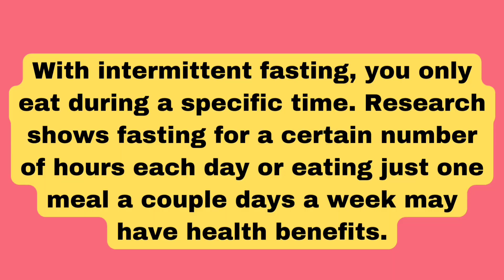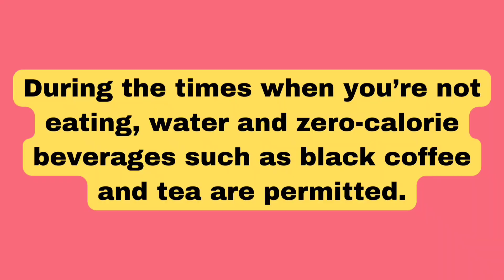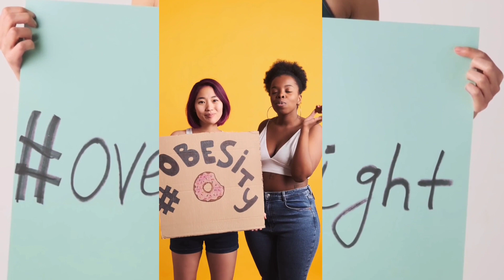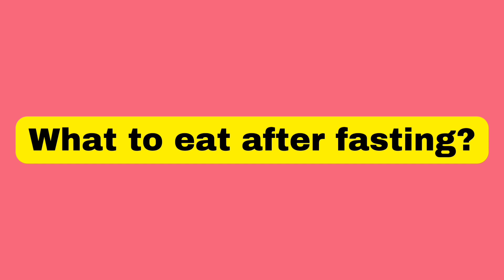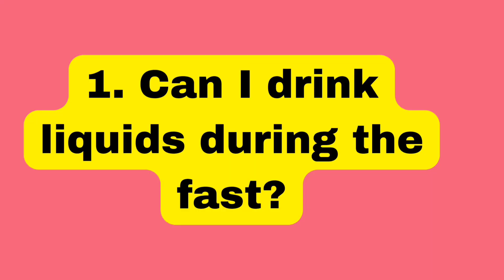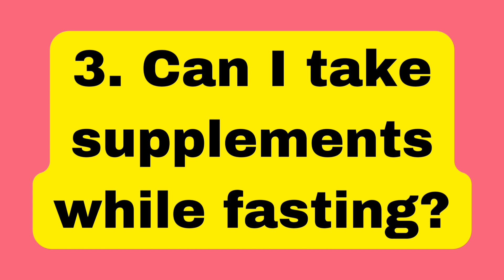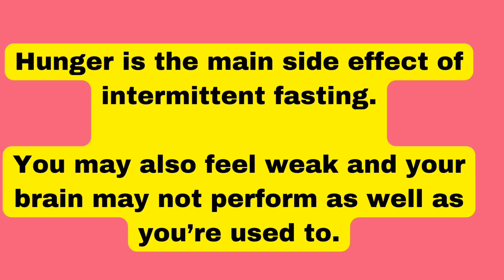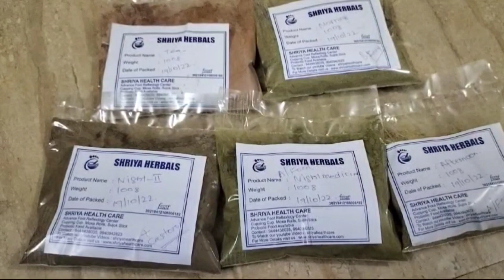intermittent fasting is good or bad | சாப்பிடாமல் இருந்துதான் உடல் எடை குறைக்க வேண்டுமா ?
intermittent fasting is good or bad | சாப்பிடாமல் இருந்துதான் உடல் எடை குறைக்க வேண்டுமா? diet for weight loss

Intermittent fasting is an eating plan that switches between fasting and eating on a regular schedule. Research shows that intermittent fasting is a way to manage your weight and prevent — or even reverse — some forms of disease. But how do you do it? And is it safe?

Many diets focus on what to eat, but intermittent fasting is all about when you eat.

With intermittent fasting, you only eat during a specific time. Research shows fasting for a certain number of hours each day or eating just one meal a couple days a week may have health benefits.

intermittent fasting is good or bad
16 8 intermittent fasting
best times for fasting
Shriya health care videos
Rajarajeswari rajasekar

உடல் எடை குறைய இரத்தத்தில் கொழுப்பு கழிவு குறைய வேண்டும்

our other related videos for weight loss

weight loss tips in tamil and weight loss...
weight loss tips and diet plan for weight loss and weight loss diet in tamil.

we explain weight loss diet plan and weight loss diet in tamil weight loss diet plan for women and weight loss diet plan tamil and also weight loss transformation and weight loss motivation in detail weight loss journey in tamil and diet plan for weight loss in 10 days or 30 days and quick weight loss without exercise or diet in tamil... tamil diet studio weight loss and weight loss drink or juices and food plan for weight loss in tamil.

about us

Our channel  "Shriya health care"  founded by RajaRajeswari Rajasekar is a 10 yr old herbal clinic , Free online Consultation  and  preparing traditional sidha medicine  where you can learn health tips in tamil and  how to manage and cure all diseases such as  rheumatoid arthritis , joint pain treatment,  psoriasis treatment,   varicose vein treatment , eczema treatment , type 1 diabetes  and   skin problem complete cure at home by tamil online doctor consultation.  probiotic food as medicine and following simple reflexology massages and guasa therapy, help people to recover relief from problem in life, through healingin natural ways and prayers!

Shriya health care founded by Rajarajeswari rajasekar with motto of providing low cost treatment through herbal clinic online, traditional sidha medicine , skin care clinic free, sidha doctor online,  sidha medicine tamil,  treatment online diet consulting, free ayurvedic doctor consultation, traditional medicine , consult doctor online free  and cupping massage therapy. We also upload preparation and uses of traditional (parambariya) sidha medicines and formulations like kashayams, legiums and chooranam. We also provide information on spiritual healing and positive energy to fight against chronic and auto immune problems.

For more details please contact Shriya health care 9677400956/ 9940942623...

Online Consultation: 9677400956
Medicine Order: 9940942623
இந்த சேனலில் உள்ள காணொலிகள் நோயின்றி வாழவும், வருமுன் காக்கவும் , இயற்கை மருத்துவ முறைகளை தெரிந்துகொள்ள மட்டுமே